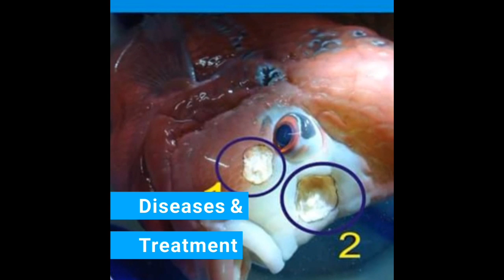arowana problems & treatment methods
we have published many videos in our channel in both tamil and English languages.
 English video starting time is mentioned in the Thumbnail .
 We have suggested videos in i cards and at the endscreen.
Leave ur comments in the comments box. Tnks  in advance

Some important videos: ( tamil & English)